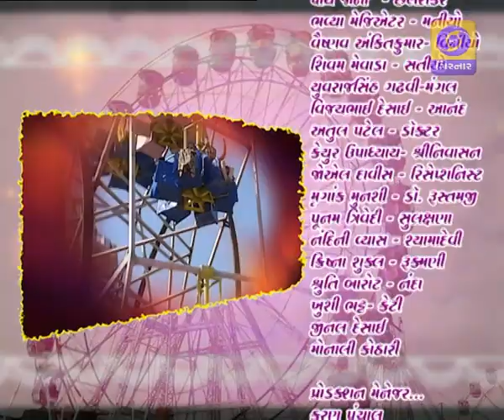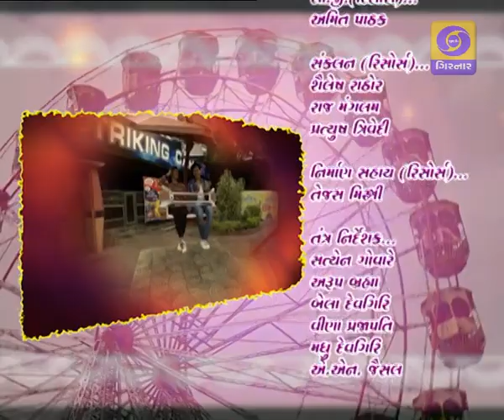CHAKDOL EP - 22